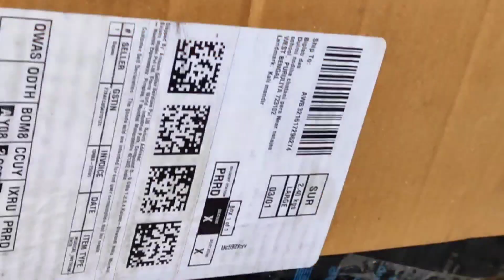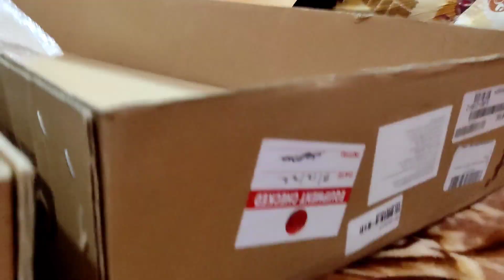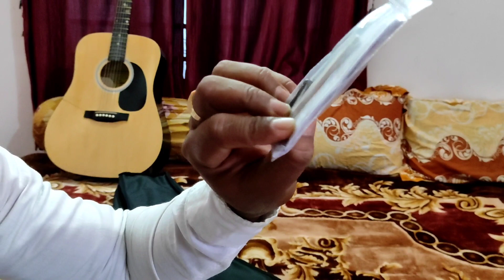Best Acoustic guitar Under 15000. Unboxing video.Full Knowledge about Cort AF515CE.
Your Query
Cort af515ce, cort guitar, cort acoustic guitar
top 5 acoustic guitar
How to buy guitar
Buy first guitar